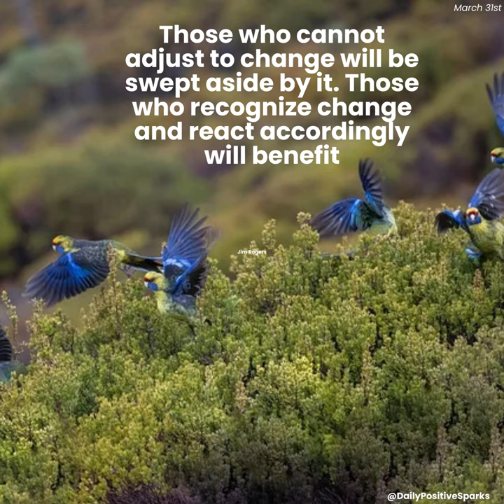Mar 31st - Change to win in Life!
Daily Motivational Videos